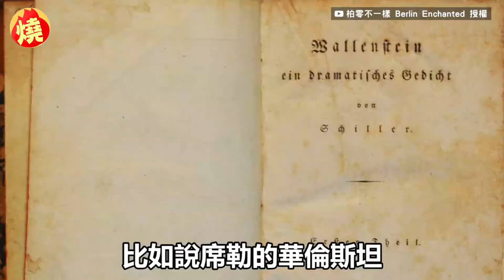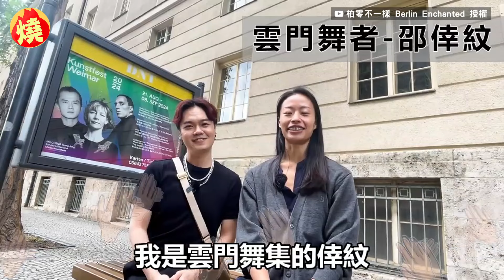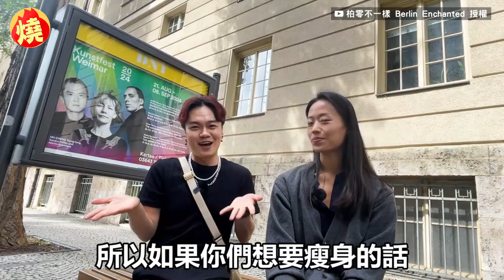雲門舞者曝出國必備這1物 他驚嘆：太特別了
「威瑪藝術節」是德國東部最具規模的當代藝術節，每年夏天都會在世界文化遺產城市「威瑪」舉行，今（2024）年更特別規劃「台灣焦點」單元，希望透過一系列台灣舞作，來呈現島國獨特文化身分和創造力，展示多元及民主重要性。而台灣知名舞團「雲門舞集」也受邀參與威瑪藝術節，對此YouTuber Alvis便在現場訪問舞者邵倖紋，除了讓大家更進一步認識雲門舞集之外，Alvis也十分好奇，舞者們出國時會不會帶思鄉小物在身邊，邵倖紋透露，若是長期在國外巡演，會攜帶台灣米在身上，這回答讓Alvis相當驚豔，直呼「真的好特別」。